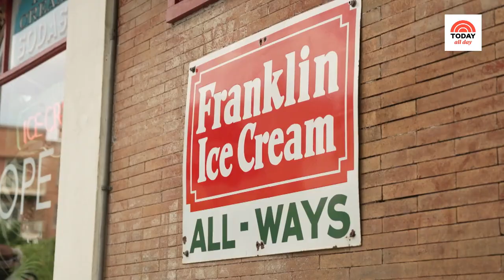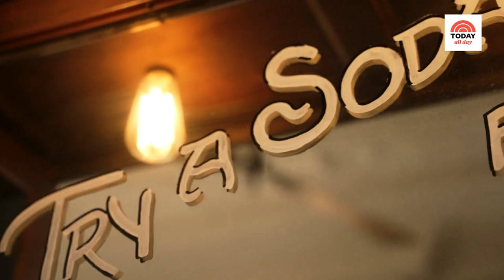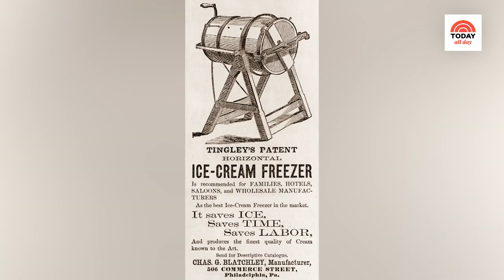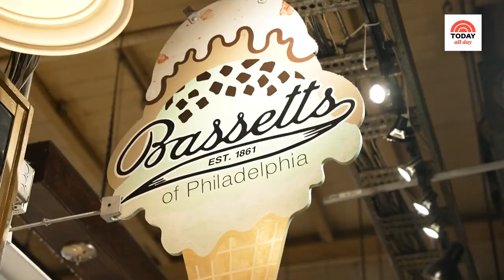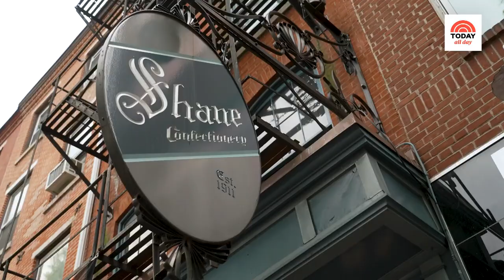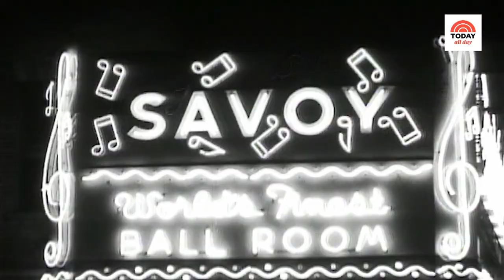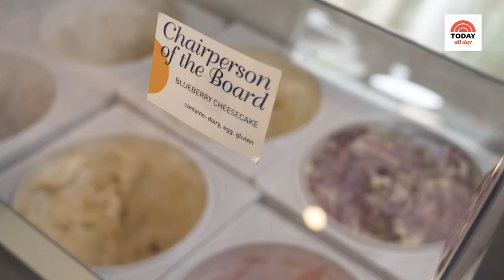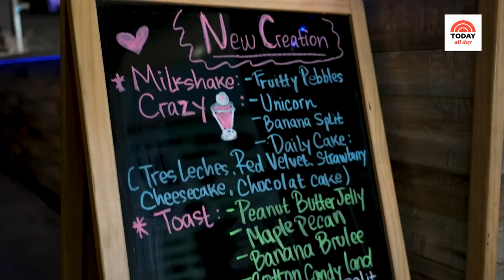Al Roker Gets The Scoop On The Surprising History Of American Ice Cream Shops | Family Style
In this summertime episode of "Family Style," Al Roker explores the fascinating origins of ice cream shops in America. The culinary journey starts in Philadelphia at Bassetts, before embracing soda fountain culture at the Franklin Fountain. Al visits Harlem and learns how to form the perfect scoop at Sugar Hill Creamery. Then it's off to Las Vegas where the husband-and-wife team behind Creamberry are whipping up dreamy desserts for social media.